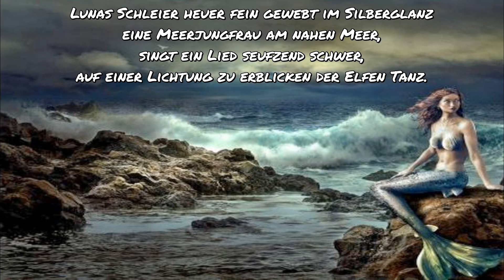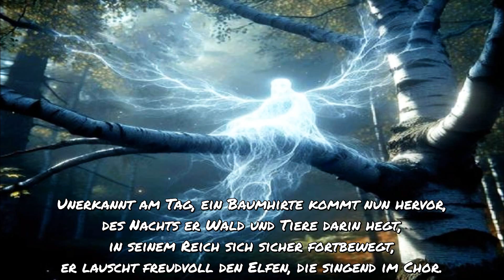Elfenhain (Lyrik)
Lyrik: Kellerkind Zu Hause
Künstler: David Popper